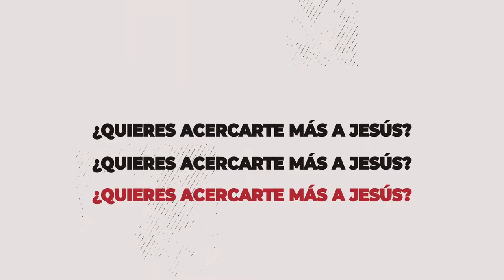TIP SEGUIDORES 2️⃣▫️2️⃣ - RECOMENDACIONES PARA TU SALUD MENTAL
¿Te ha pasado como a nosotros que necesitas PAZ MENTAL 🥴?

SEGUIDOR 2️⃣▫️2️⃣ toma nota sobre los pasos que te dan más vida 😇.

¡RECOMENDACIONES PARA TU SALUD MENTAL 🧠💗!